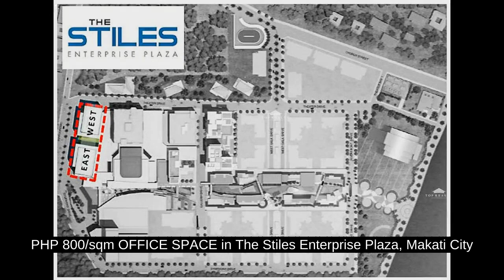PHP 800/sqm OFFICE SPACE in The Stiles Enterprise Plaza, Makati City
Commercial & Industrial Properties For Rent / Lease in Makati, Metro Manila: Makati, Metro Manila